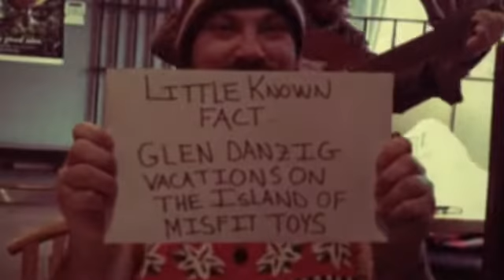Little Black Books: Barstool Christmas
Little Black Books: Barstool Christmas (M. Lindquist)
Let's Make a Holiday!
Shaky Ray Records/Baxtrax Recordings
2016
Directed by Kirk Kjenaas